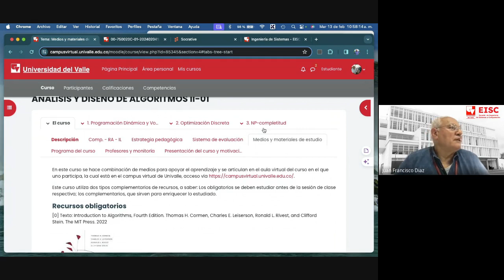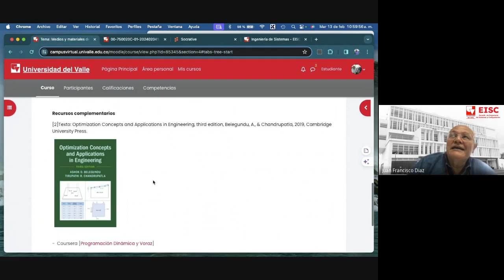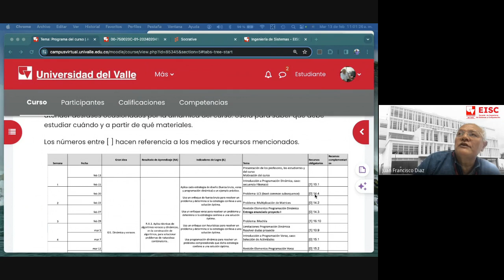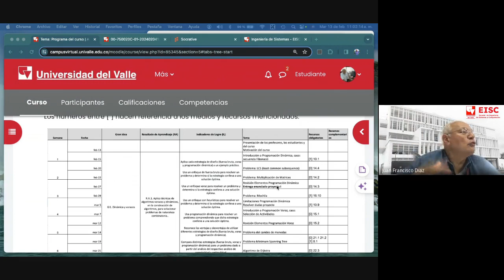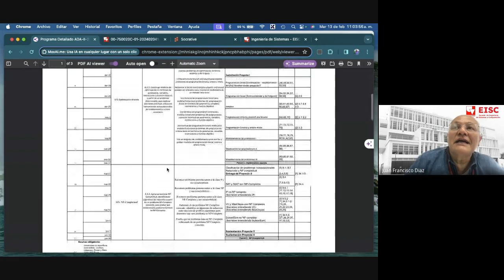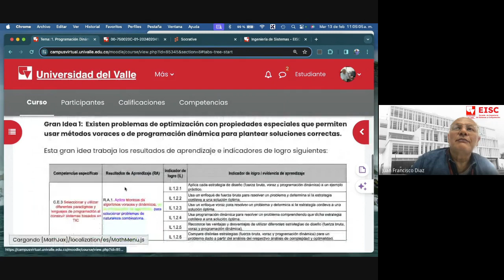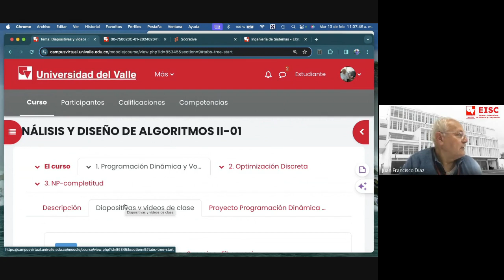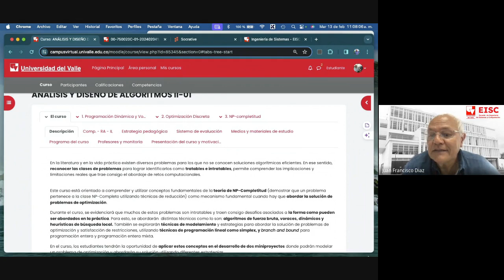8 Presentación del curso - Programa y Recursos